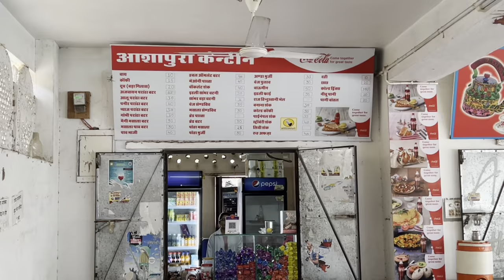Dr. Sampurnanand Medical College (SNMC) (MBBS COLLEGE TOUR) Jodhpur Campus Tour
Hey Everyone, in this video I tried to explore the beauiful campus of SNMC, Jodhpur hope you will like it !!
Dr. Snmc is one of the best institute and it should be in your mbbs medical college counselling priority list.

See you soon till then, have an enrichning day and blissful night.

00:00- 00:13 Intro
00:13- 02:10 Entrance
02:10- 03:00 Interior of Building
03:00- 04:25 Canteen
04:25- 05:19 Reading Room & Auditorium
05:19- 07:59 Miscellaneous
07:59- 08:50 Interaction about Hostel
08:50- 09:45 Sports Complex
09:45- 10:00 Lecture Theatre
10:00- 10:10 BTS
10:00- 10:26 Outro

My insta ID       ajay_singh_bedi